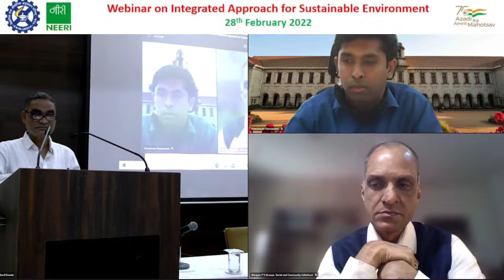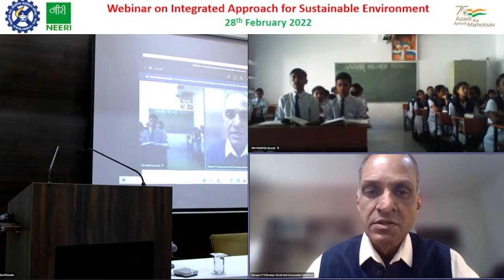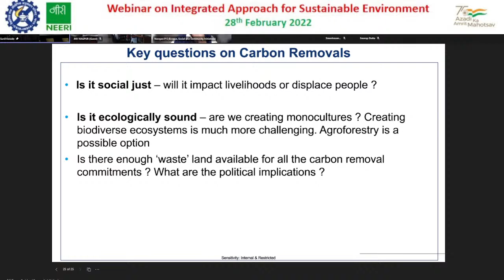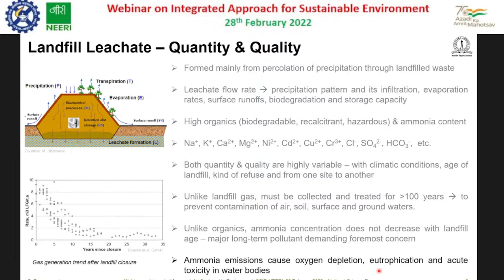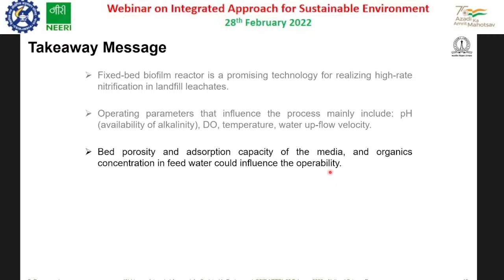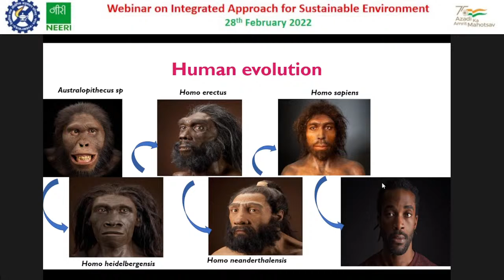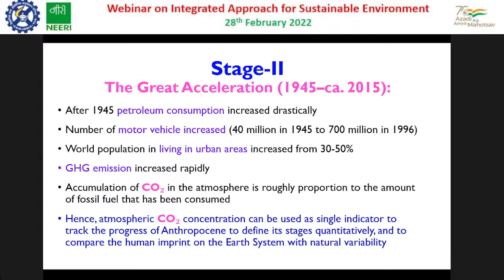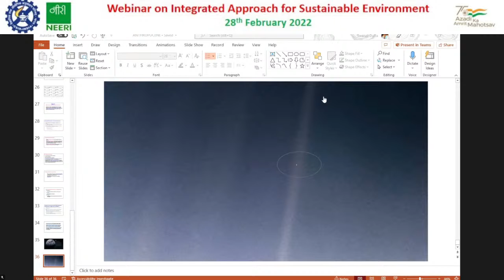Webinar on Integrated Approach for Sustainable Environment